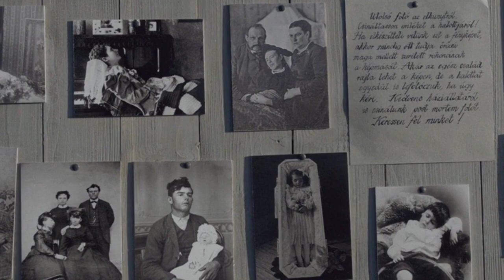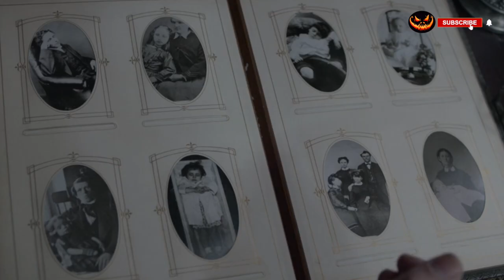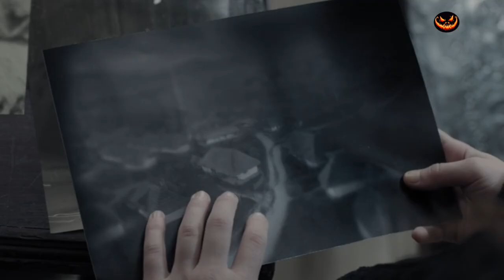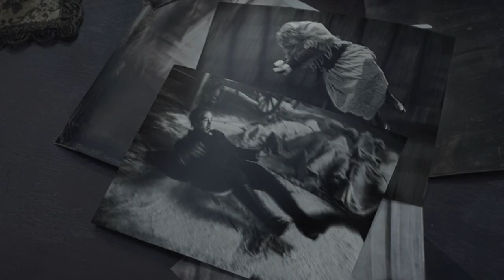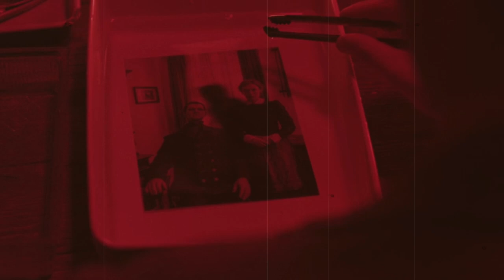POST MORTEM | Explained in Hindi | Hindi voiceover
A photographer, an ex-soldier of the 1st World War, goes to a small village to capture the images of dead family members with the live relatives as it was frequent at the time. In a place that had many deaths because of the Spanish Flu and unable to bury their dead due to the frozen land, the village is in the hands of unfriendly ghosts. The man is going to try to help them